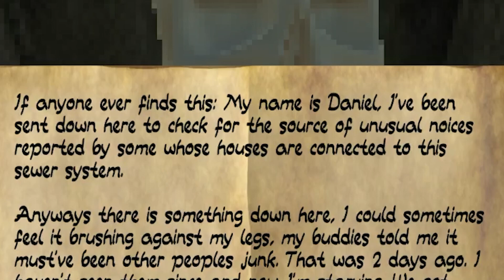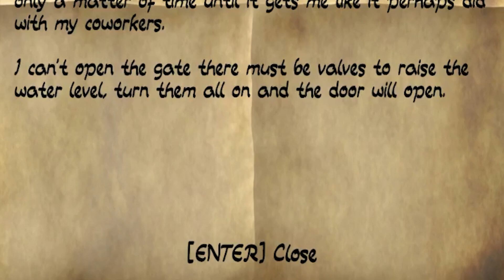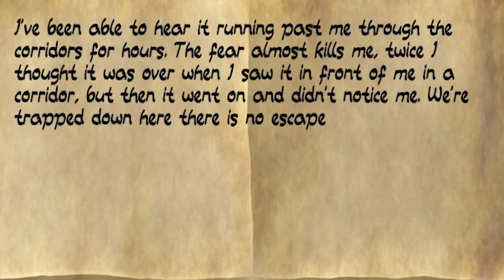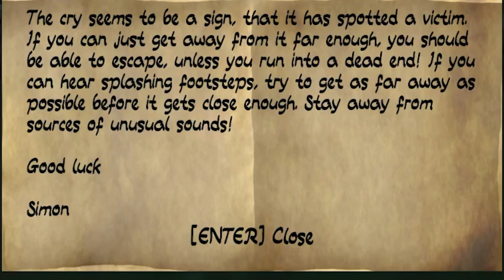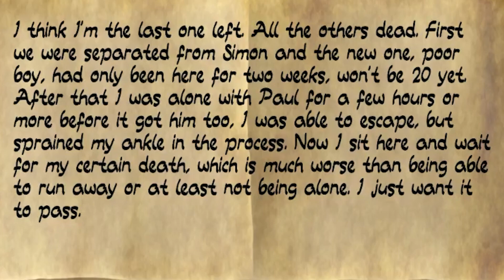I'M NOT THE ONLY ONE IN THE SEWERS... | Down Here (Indie Horror Game)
YO MAHLUVERS! I explored a creepy sewer system today and found out that there's something evil down here...
My Schedule:
Monday: Upload
Tuesday: Upload
Thursday: Upload
Friday: Upload
Saturday: Livestream or Upload (occasionally)
Video Chapters:
Intro: 0:00
Right Into It: 0:23
Lore 1: 0:43
Something Is Down Here: 1:36
Lore 2: 2:27
RUN: 2:46
Lore 3: 3:04
Where The Valves Tho: 4:01
Lore 4: 4:14
Still Searching: 4:43
ESCAPE: 6:05
Final Thoughts & Outro: 6:24